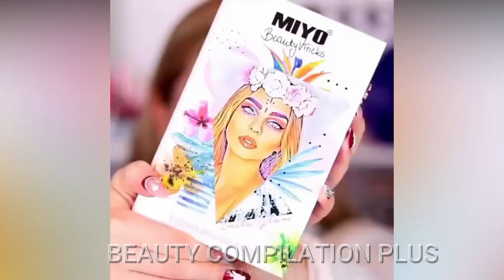Best Makeup Transformations 2020 New Makeup Tutorials Compilation I part 1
new Lip Art Ideas & Looks | Best Lipstick Tutorials Compilation 2020

💜 Thank you all so much for watching, I hope you enjoyed it! 💜

if you have an incredible DIY beauty trick, please email a link to your video and include your username and you might be featured in our next video!

HOW TO APPLY LIPSTICK
HOW TO  USE LIPSTICK
LIP GLOSS
Lip Care
lipstick
Lipstick Laga ka
lipstick Hacks
Lipstick hacks
lipstick challenge
Lipstick makeup
Lipstick video
Lipstick color
How to use a lip liner
How to use lip mask
how to use a lip scrub
how to use lipstick perfectly
How to use lip gloss
how to use lipstick on lips
# lipstick
# lipstick tutorial